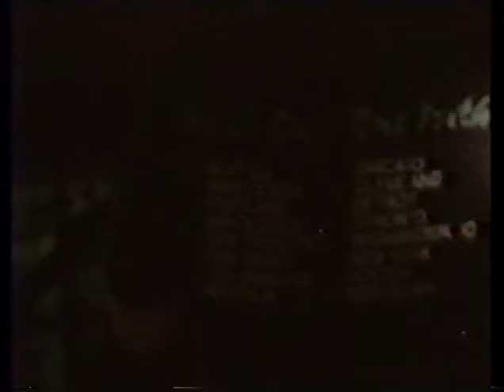PEARL JAM FIRST CLUB GIG 1990??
Not really...this is my high school band Sun Vow playing at Gord's Place in St. Catharines, Ontario, Canada around 1990-91. Dave Grodesky on drums, Ian McKnight on bass, Dave on guitar and Ron on vocals.